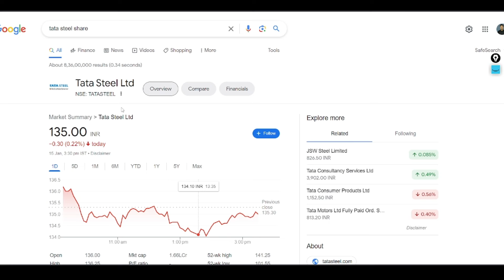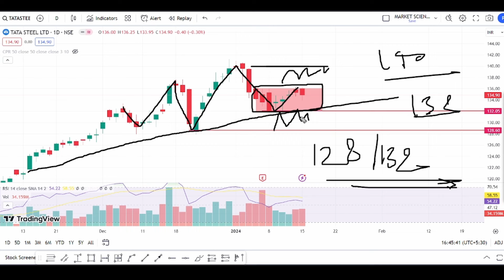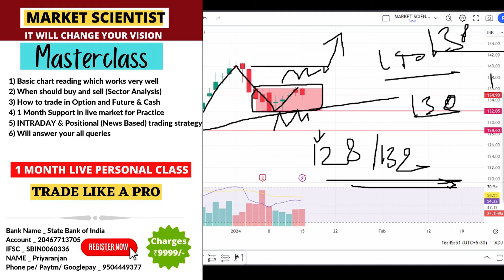tata steel share latest news | tata steel merger news | tata steel analysis | tata steel target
Topics Covered -
jsw steel result
jsw steel tomorrow prediction
jsw steel results today
multibagger shares
multibagger share
multibagger stocks
multibagger stocks
multibagger stocks 2023 india
multibagger shares